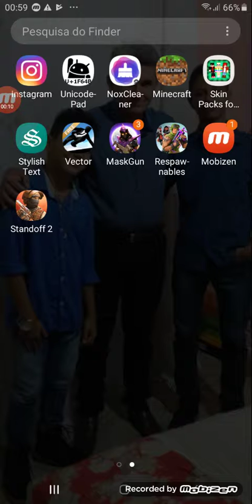Eu jogando um jogo diferenciado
Valeu por estar mi dando forças e valeu pó assistir até o final